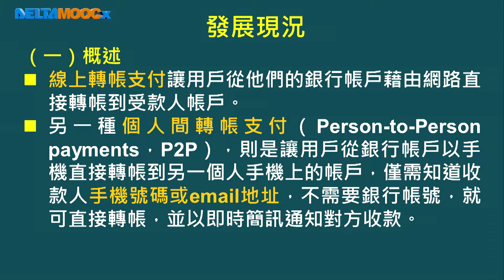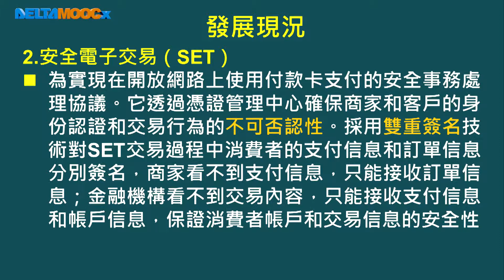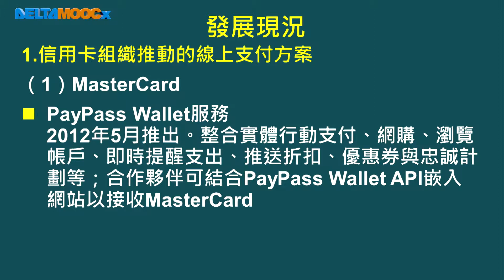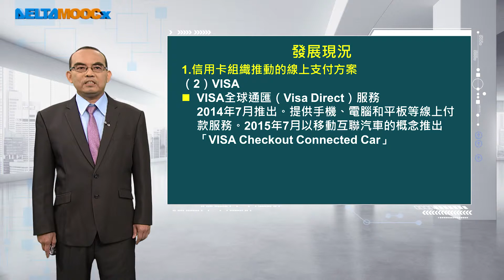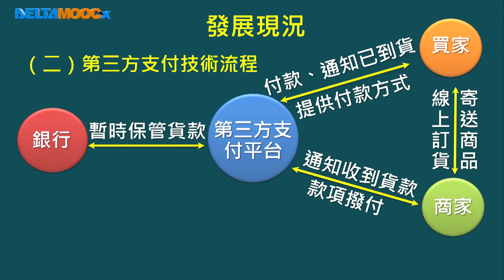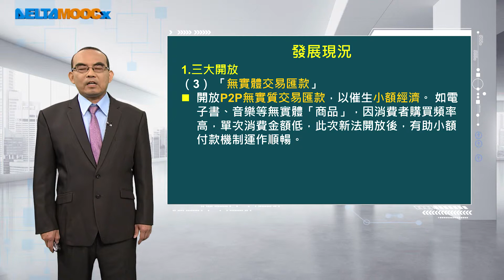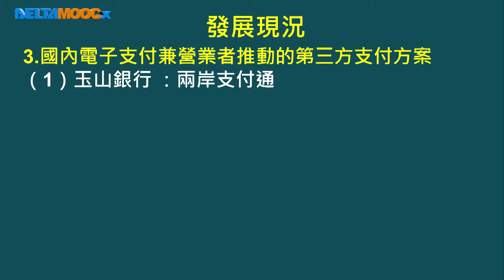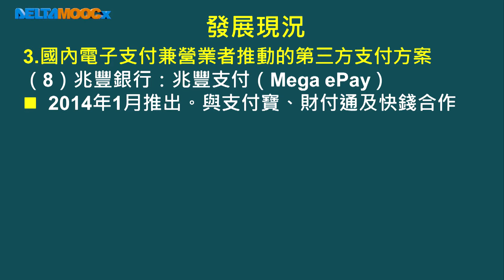智慧商務導論_李臻勳_智慧金融_支付篇-線上支付與第三方支付